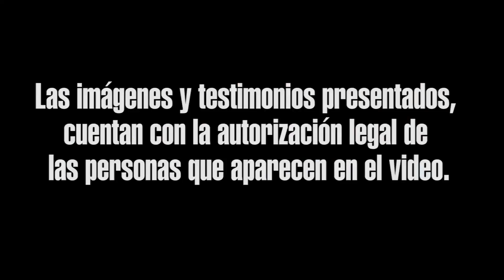AS Jamundí MunicipioFortalecido